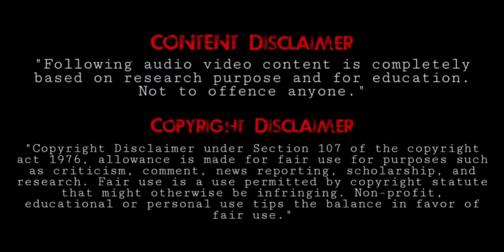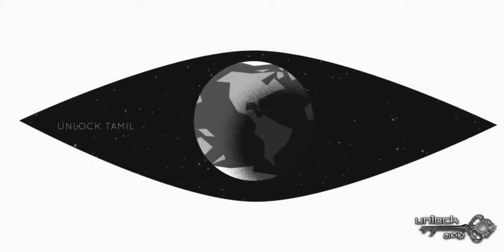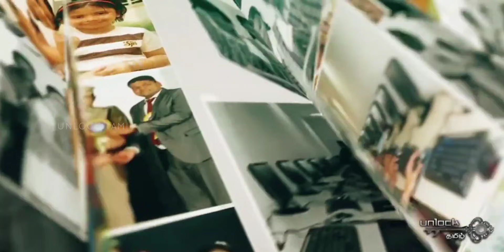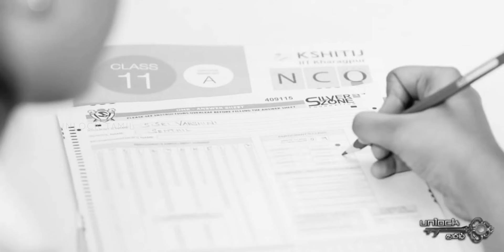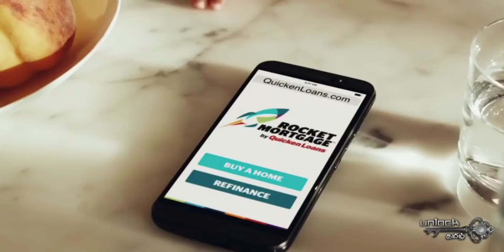Future Targets of Illuminatis | New World Order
Illuminati's Future Goals explained.

Following audio video content is completely based on research purpose and for education. Not to offend anyone.